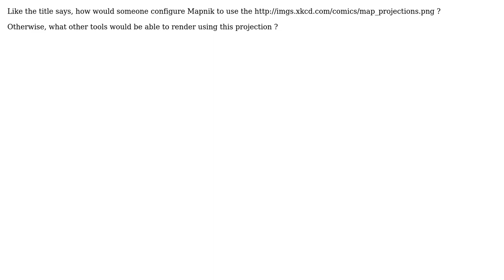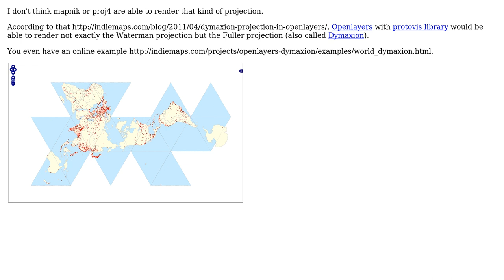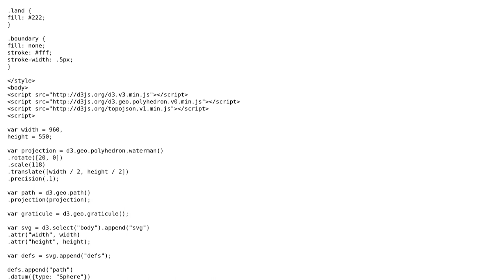GIS: Waterman butterfly projection in Mapnik (2 Solutions!!)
GIS: Waterman butterfly projection in Mapnik

With thanks & praise to God, and with thanks to the many people who have made this project possible! | Content (except music & images) licensed under CC BY-SA | Music | Images & others | With thanks to user wildpeaks user whuber user simo and the Stack Exchange Network Trademarks are property of their respective owners. You are responsible for your own actions.